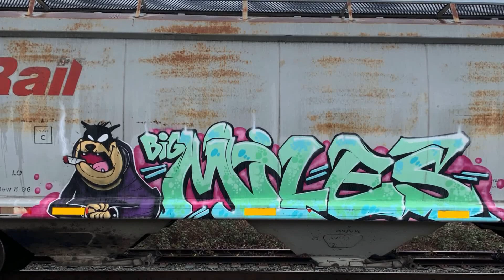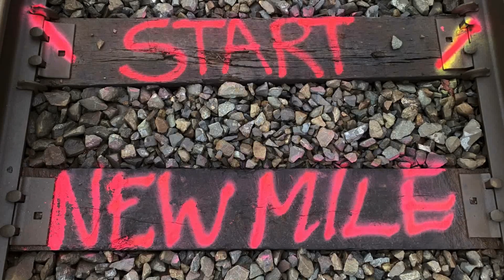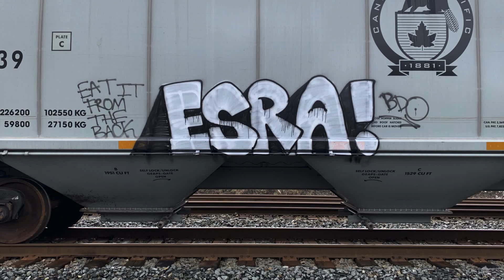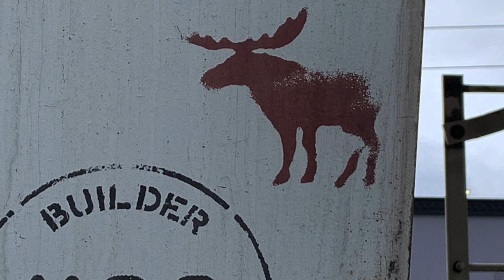Graffiti Train Benching- Eruption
Eddie Van Halen X Slash = Rock On!
Best of '22 Part 8
Damn that Intro is LOUD!